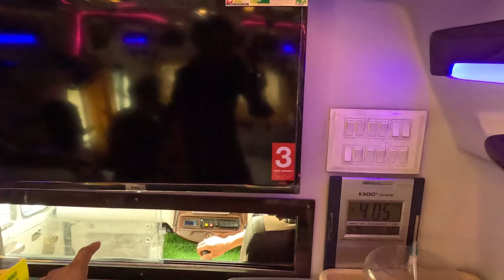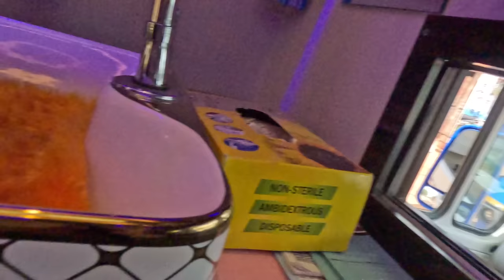Living 24 hours in ambulance 🚑